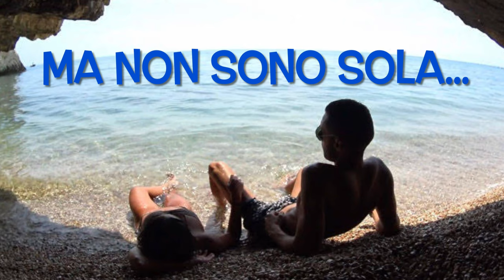Compleanno Alessio 2020